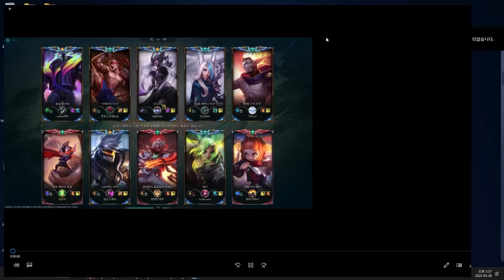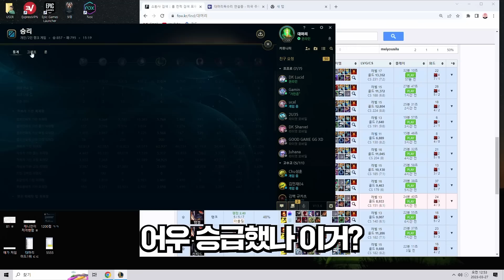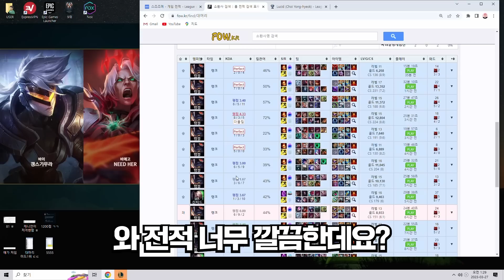10연승 박고 챌 승격전